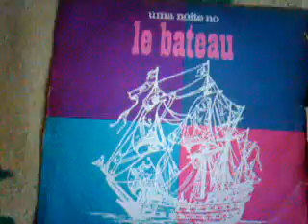guilherme jabur mostra o LP uma noite no le bateau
é uma coletanea de 1969 e tras cantores da epoca de primeira elite. como classic iv, jackie de shannon, j.j.light, bobby vee, thomas e richard frost. e me recordo aqui a musica heya, heya.tocava muito na radio cultura de belo horizonte a capital das minas gerais. nas decadas de 70,80,era uma AM com cara de FM. como a radio mundial em são paulo. o selo do disco é  Liberty. agora uma coisa vamos falar cá pra nós. os estrangeiros não são muito curiosos para colecionar musicas. os brasileiros colecionam e são mais curiosos na materia arte,musica,filmes de cinema. curtimos filmes de todos os paises e musicas tambem...